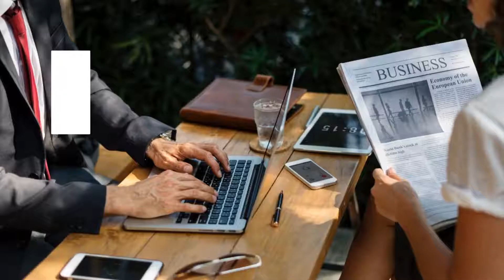Snyderman Law Group, Not Your Traditional Law Firm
At SLG we are not your traditional law firm; we offer a fixed monthly rate and are accessible to you anytime, anyplace. Want to talk but can't meet up in person? We are available to videochat. Need us to come to YOUR place of work to chat? We got you!

Lawyering is different at SLG